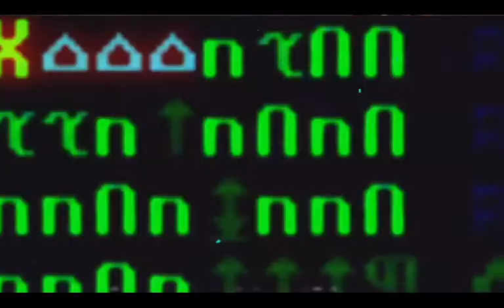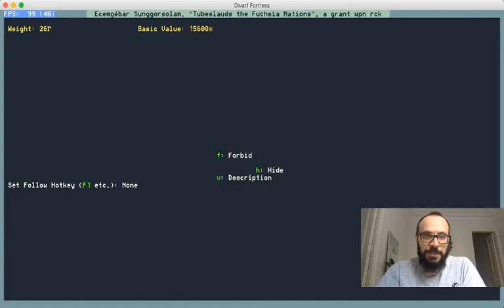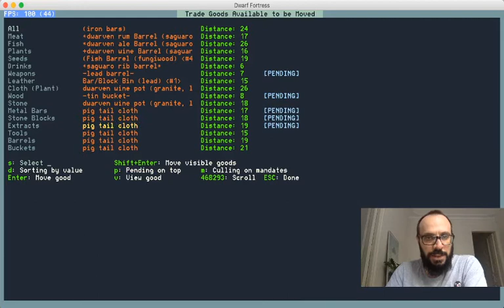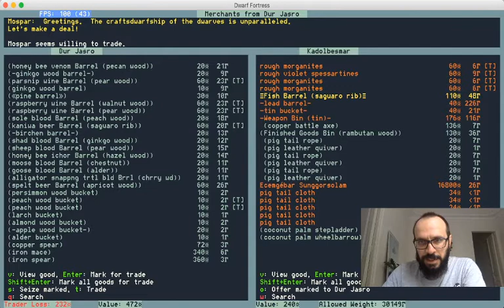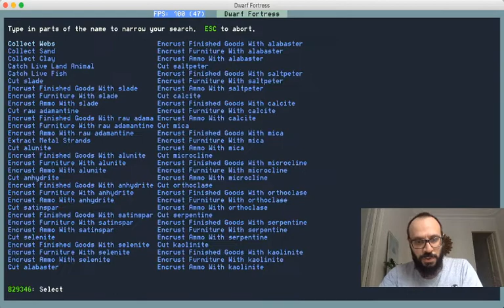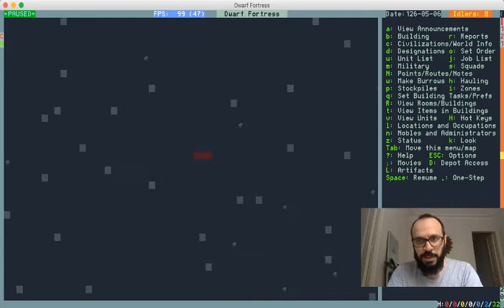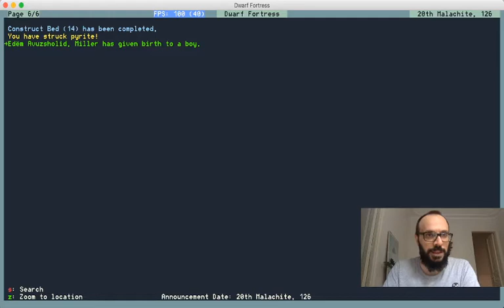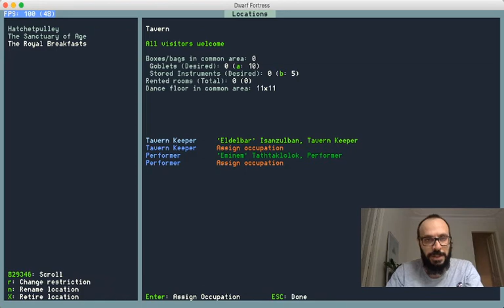Tutorial Dwarf Fortress: 10 - No sólo de pan vive el enano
En este capítulo del tutorial exploraremos opciones para hacer nuestra fortaleza más atractiva y más agradable para nuestros enanos, generando valor y paz mental a partes iguales.
Además, aprenderemos a usar macros para acciones que se repitan a menudo; como por ejemplo, hacer habitaciones individuales.